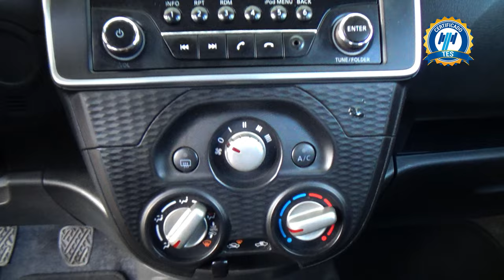Nissan / March / 2022 - 30515